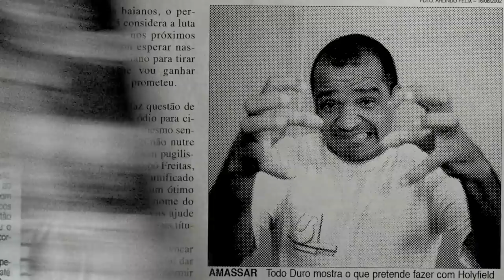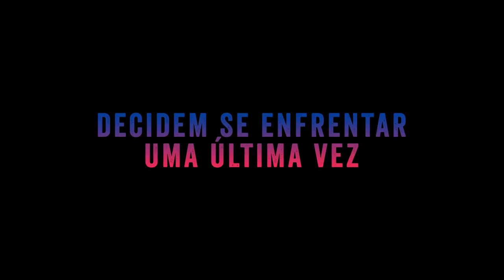A Luta do Século | Trailer Oficial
Confira o novo trailer de A Luta do Século.

Sinopse: Um retrato aprofundado sobre a maior rivalidade do boxe brasileiro e sobre o histórico de lutas (com três vitórias para cada um) que inscreveu o nome dos lutadores Luciano Todo Duro e Reginaldo Holyfield na história do esporte no Brasil. É também uma análise minuciosa sobre a luta que os dois boxeadores tiveram que travar contra as dificuldades da vida.